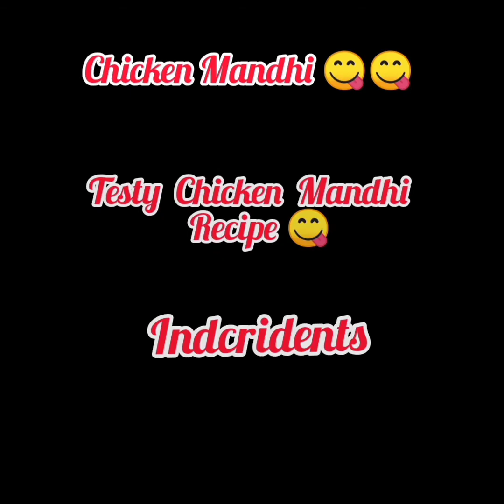Chicken Mandhi 😋||How to make chicken Mandhi|| Testy & verity Chicken Recipe|| @hungry Queen's